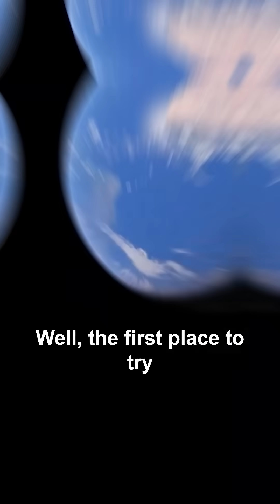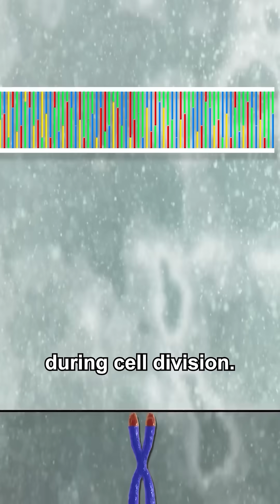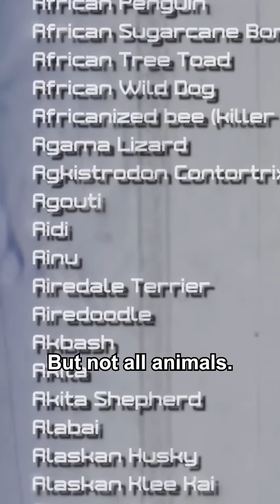Immortality Lies in Lobsters?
Who wants to live forever? Death and taxes, they say, are life’s only certainties. The ultra-rich seem to have wriggled out of taxes, so naturally their next target is death.

Enter George — a lobster off the coast of Maine, currently enjoying his 15th decade. While you and I are falling apart by middle age, George just keeps pinching along, seemingly ageless.

His secret? Telomerase.
Our cells age because every division shaves a little off the protective “caps” at the ends of our DNA, called telomeres. Eventually they get so short the cells turn into zombie husks that spew toxic signals, stir up chronic inflammation and, ultimately, kill us.

Lobsters, however, cheat. Their bodies are awash with telomerase, endlessly repairing those caps, sidestepping the cellular rot that makes us frail. They don’t grow weak, lose fertility, or shuffle off from old age.

They’re not immortal. But unlike us, they don’t die of being old.